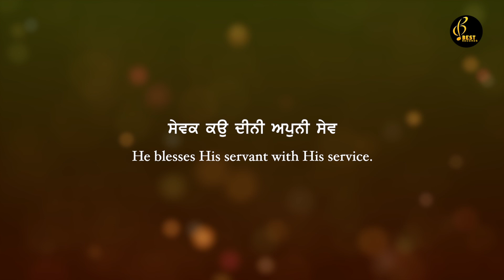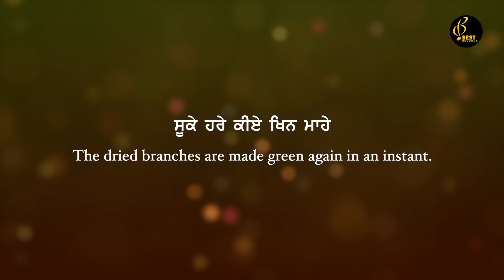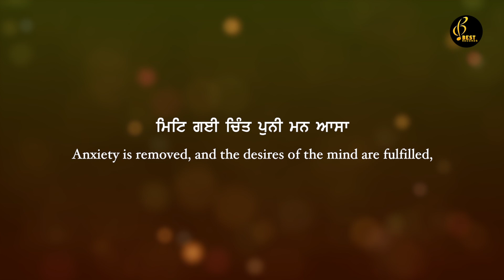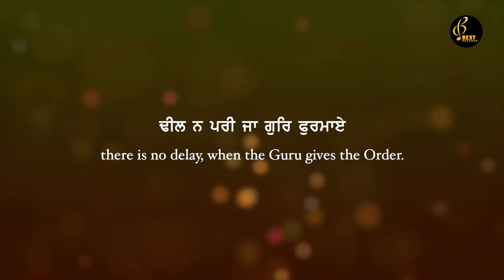Bhai Gurpreet Singh Shimla Wale - Kate Kasht Poore Gurdev - New Shabad Kirtan 2022 - Best Records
Shabad - Kate Kasht Poore Gurdev
Album - Tu Kaahe Doley Praniya
Ragi - Bhai Gurpreet Singh Ji Shimla Wale (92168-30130)
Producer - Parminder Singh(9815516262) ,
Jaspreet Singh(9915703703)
Audio By -